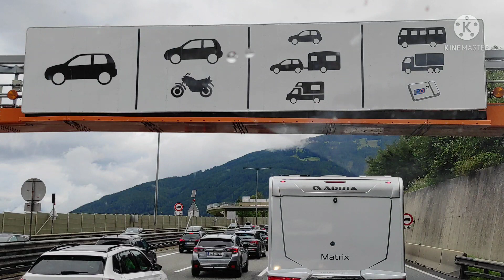انسبروك،النمسا، 🇦🇹 Austria Innsbruck